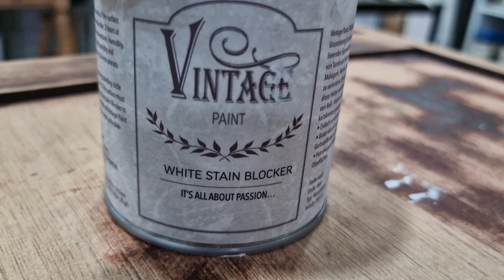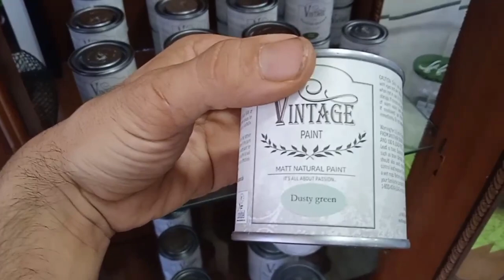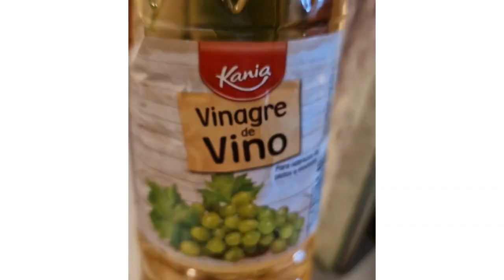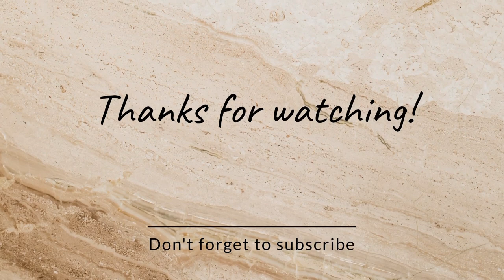RESTAURACIÓN Mueble de MADERA Utilizando pintura CHALK PAINT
Os enseñamos y explicamos el Paso a paso de como hemos Restaurado con chalk paint esta Alacena de Madera antigua.

Hemos utilizado para este trabajo una lata pequeña de imprimación y 2 latas de 100 ml de pintura.

                                       💙 Donde los muebles viejos cobran nueva vida 💙

Las Ventas de Retamosa, Toledo, España

Blogs 📚